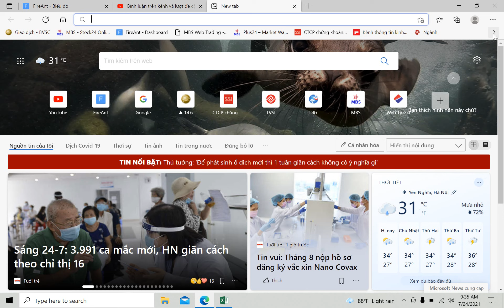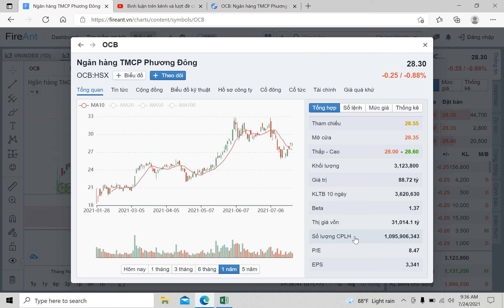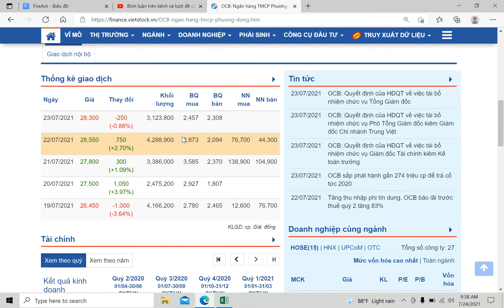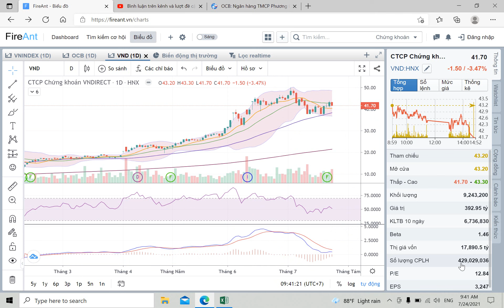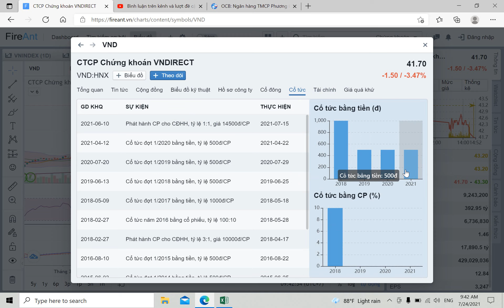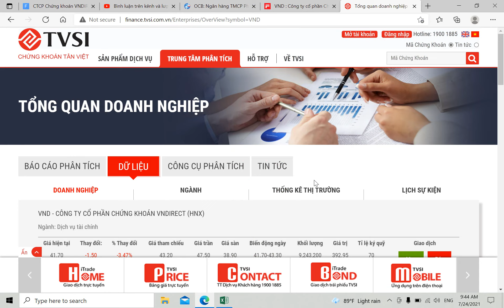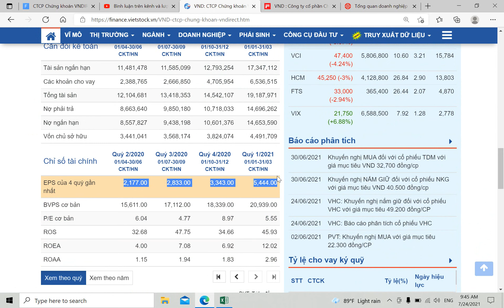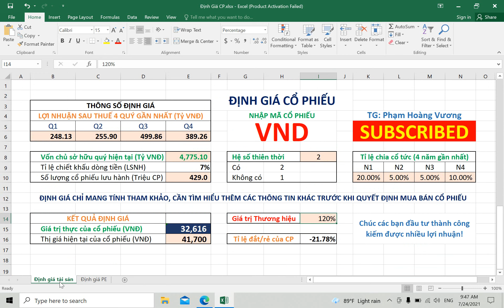Định giá cổ phiếu VND và OCB (Q2/2021)